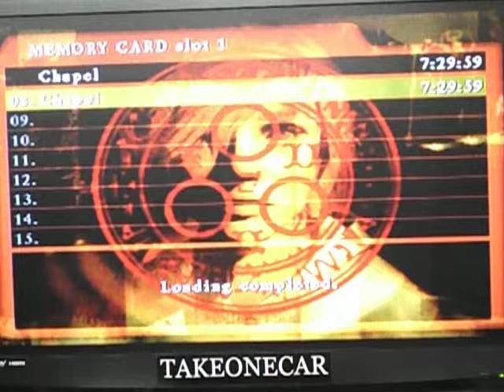Let's Play SILENT HILL 3: #77 Brass Key Bummer